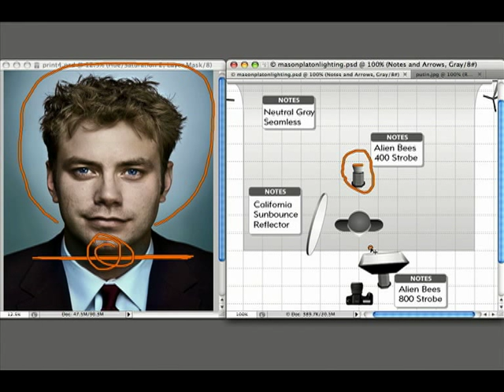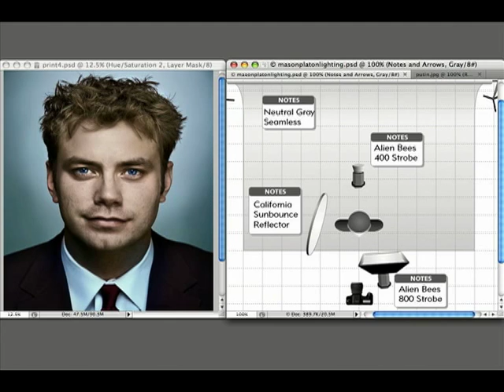During The Shoot Episode 2: Mason and Platon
Studio photography tutorial.  For more, please visit blog.acjohnsonphoto.com